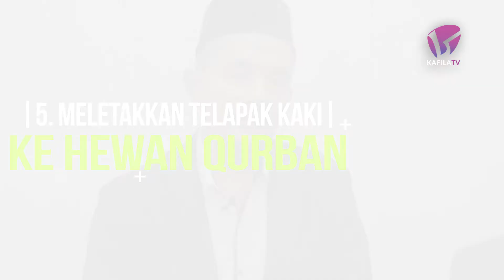Jangan Sampai Salah, Inilah Adab-adab Potong Qurban !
Idul Adha sebentar lagi, Umat Islam sedunia akan memotong hewan Qurban. Bagaimana adab-adab memotong hewan qurban menurut Islam?

Yuk simak!